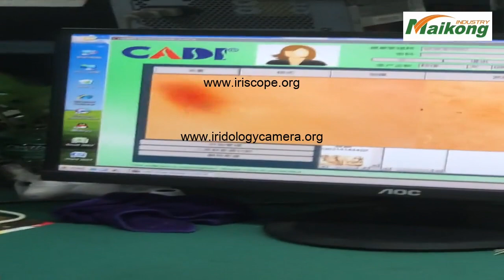iridology pictures and meanings，deamination definition，what does iridology reveal